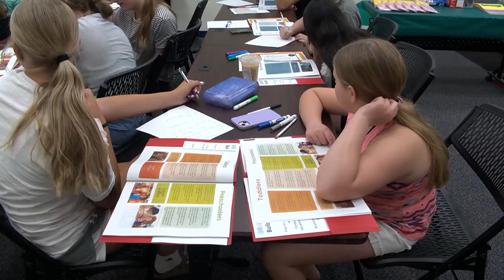Building Better Babysitters Workshop building skills for new and veteran babysitters